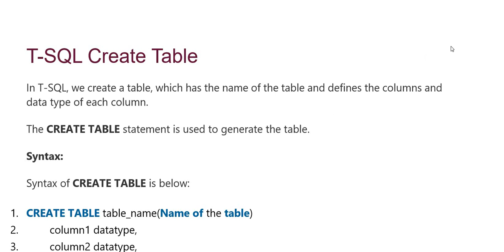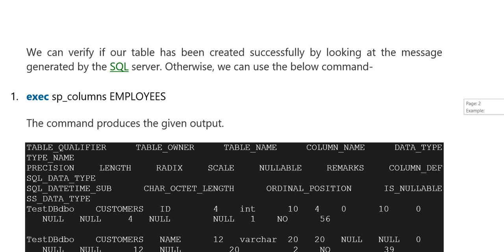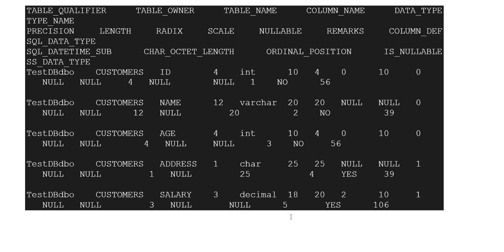T-SQL | Create Table